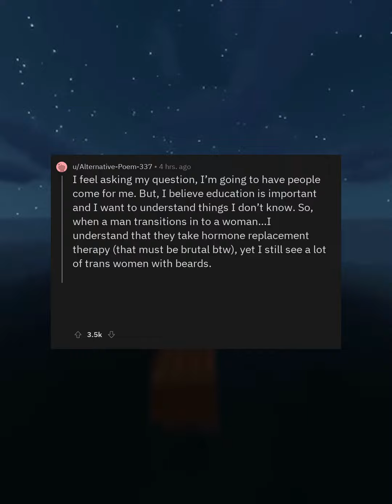askreddit: What’s something you wish you could ask trans people without any judgement?